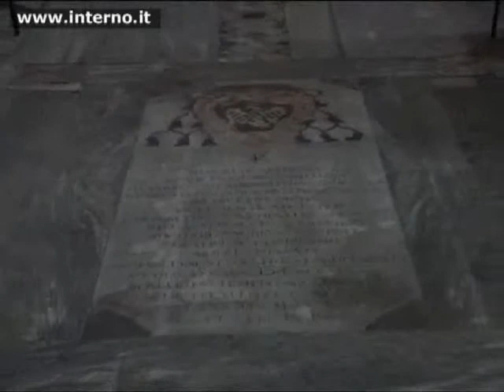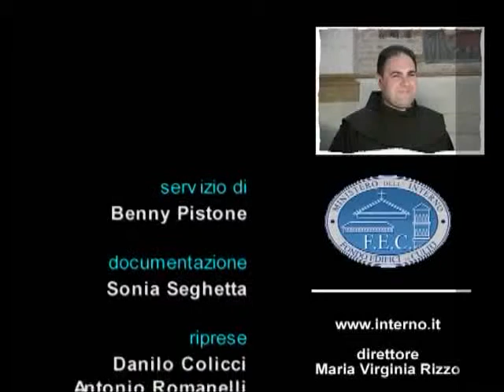Visita guidata con il rettore della Chiesa S. Maria in Ara Coeli. Raccolta audio-video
Roma, 8 ottobre 2010. Cultura per far conoscere ai cittadini le attività di conservazione, di restauro e di valorizzazione del patrimonio di proprietà del Fondo edifici di culto